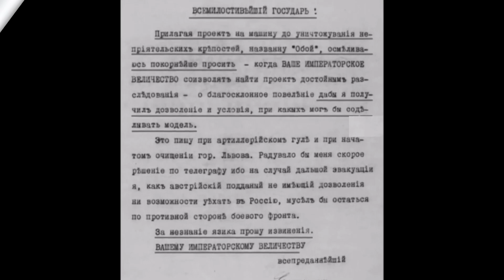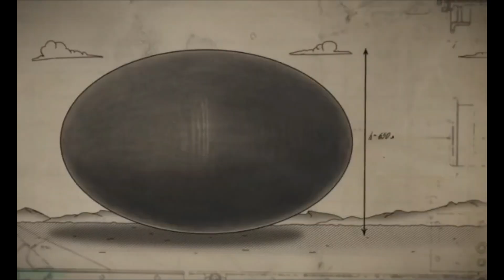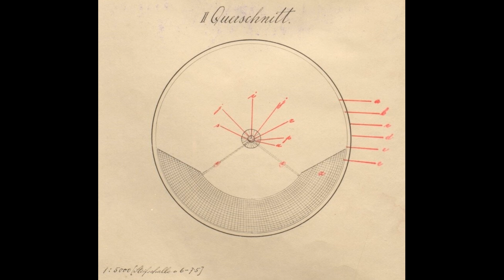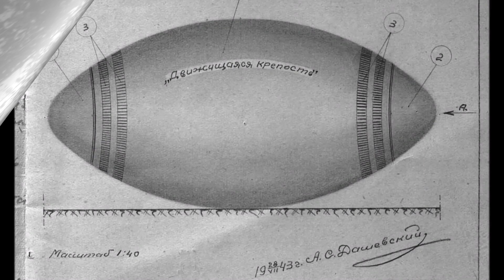Невероятная Машина, для уничтожения крепостей - Эпициклоид «Обой!»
"Эпициклоид Обой": Гигантская Военная Машина из фантазий
Погрузитесь в историю "Эпициклоида Обой", амбициозного проекта Первой мировой войны, который мог бы стать сенсацией столетия. С высотой в 650 метров, созданный для разрушения крепостей и вызова воображению, был ли это порыв гениальности или фантазия инженера? Откройте для себя историю этой невероятной военной машины, стирающей грань между инженерным мастерством и чистым безумием. Присоединяйтесь к нам, чтобы исследовать одну из самых увлекательных "что если" историй.

Парижская пушка (Kaiser-Wilhelm-Rohr или Kolossal) Забытая История